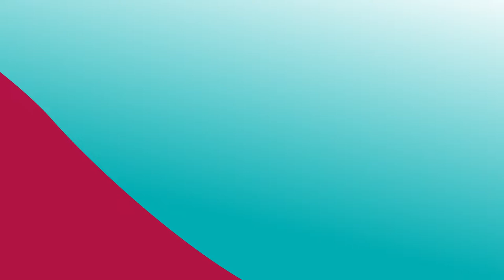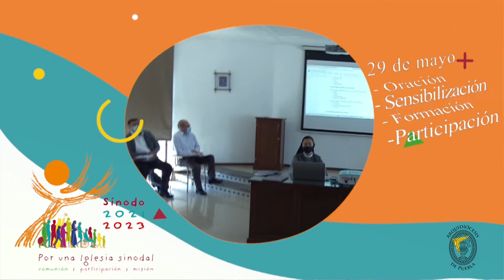El Proceso sinodal en la Arquidiócesis de Puebla